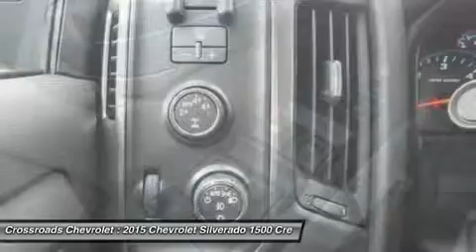2015 CHEVROLET SILVERADO 1500 Mt. Hope, WV 150424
2015 CHEVROLET SILVERADO 1500 Mt. Hope, WV
Stock# 150424

Crossroads Chevrolet
191 Crossroads Dr.

NEW!!! Four Wheel Drive, Power Steering, ABS, 4-Wheel Disc Brakes, Aluminum Wheels, Conventional Spare Tire, Tow Hooks, Heated Mirrors, Power Mirror(s), Privacy Glass, AM/FM Stereo, MP3 Player, Bluetooth Connection, Auxiliary Audio Input, CD Player, Satellite Radio, Telematics, WiFi Hotspot, Split Bench Seat, Driver Adjustable Lumbar, Pass-Through Rear Seat, Rear Bench Seat, Floor Mats, Cruise Control, Steering Wheel Audio Controls, Leather Steering Wheel, Adjustable Steering Wheel, Power Windows, Power Door Locks, Keyless Entry, A/C, Driver Vanity Mirror, Passenger Vanity Mirror, Driver Illuminated Vanity Mirror, Passenger Illuminated Visor Mirror, Traction Control, Stability Control, Daytime Running Lights, Driver Air Bag, Passenger Air Bag, Front Side Air Bag, Front Head Air Bag, Rear Head Air Bag, Passenger Air Bag Sensor, Navigation from Telematics, Tire Pressure Monitor, and more!